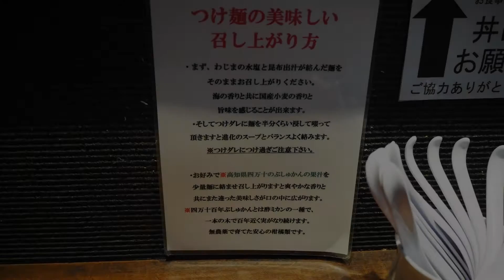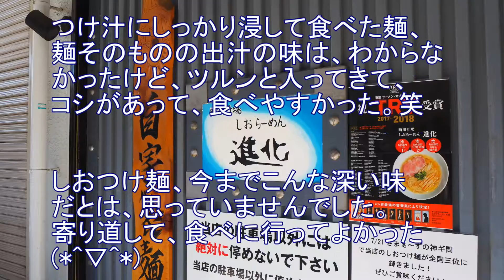町田市で人気断トツのラーメン店【町田汁場しおらーめん進化】『つけ麺全部のせ』が抜群に旨かった！東京・町田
Shio Ramen Shinka
A popular shop for saited ramen located in Machida City,Tokyo.
A ramen shop that had been ranking first in the Tokyo Ramen of the Year section in the salt ramen category.
All toppings of Salt Tsukemen were very delicious.